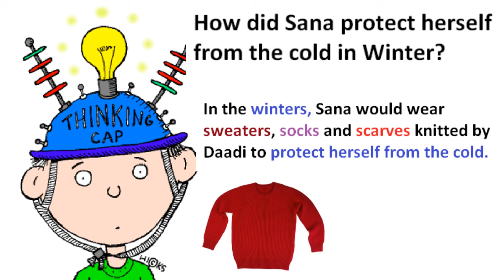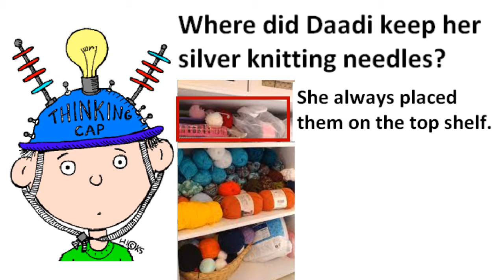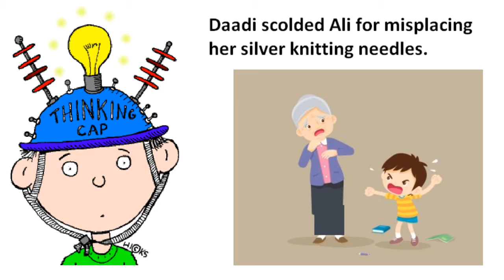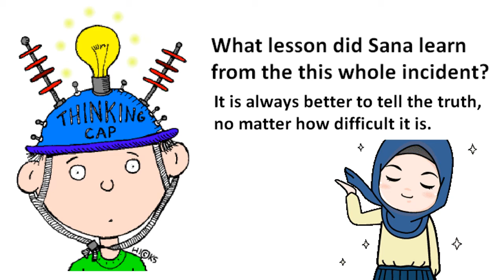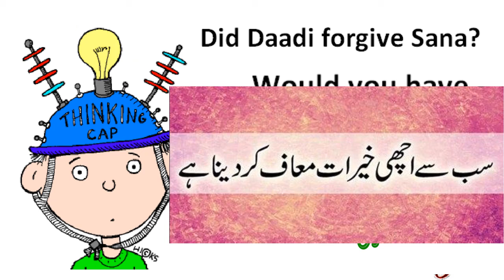Silver knitting needles/English in Urdu